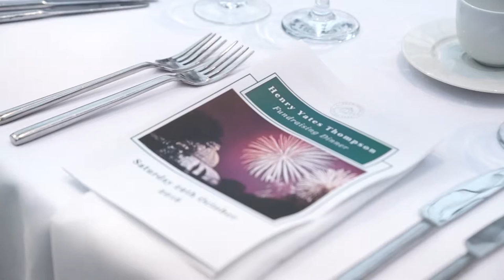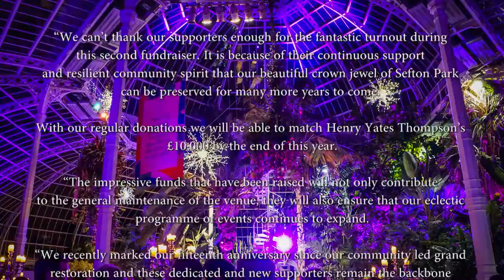The Henry Yates Thompson Dinner 2016 | The Palm House Sefton Park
The Henry Yates Thompson Dinner 2016 hosted at The Palm House in Sefton Park, Liverpool. This shows how we transform The Palm House for our events.

for more info.